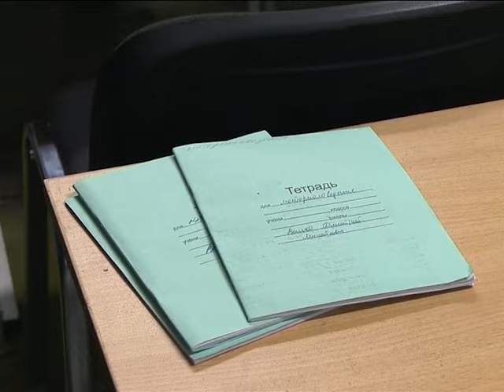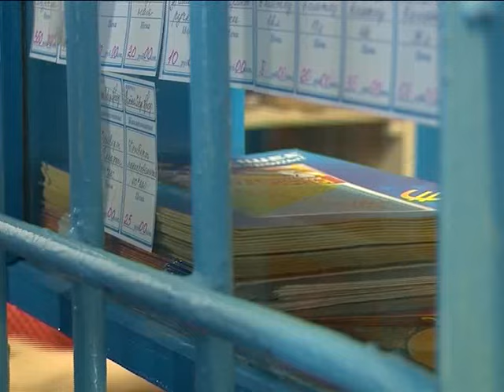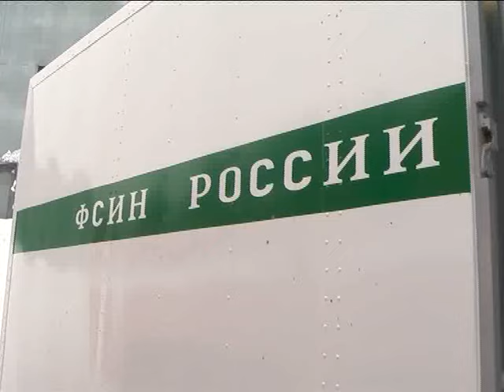Помогите, люди добрые!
На что жалуются заключенные восемнадцатой исправительной колонии, известной, как «Полярная сова». Закрытое учреждение открыло двери для журналистов.